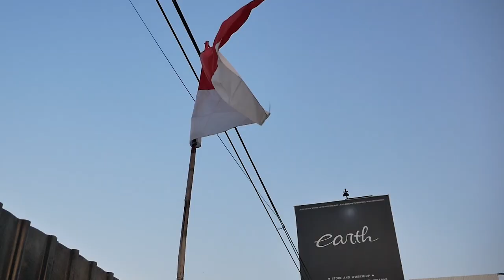MODIFIKASI MINI COOPER S R56 DENGAN BODYKIT EARTH SABER TERBARU DARI KAMI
HELLO GUYS, DI VIDEO KALI INI KAMI DENGAN BANGGA MEMPERSEMBAHKAN BODYKIT EARTH SABER MINI COOPER TERBARU YANG SUDAH SIAP DI ORDER UNTUK KALIAN PENCINTA MINI COOPER, BAGAIMANA DETAIL BENTUK, BAHAN DAN HARGANYA? YUK DI TONTON GUYS